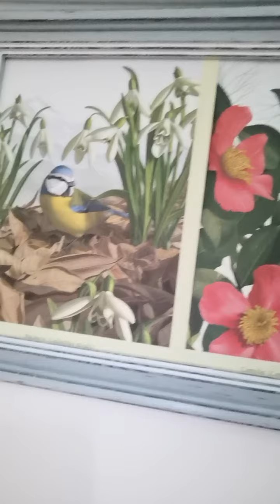La Preghiera gradita a Dio. IN VIAGGIO CON GESÙ